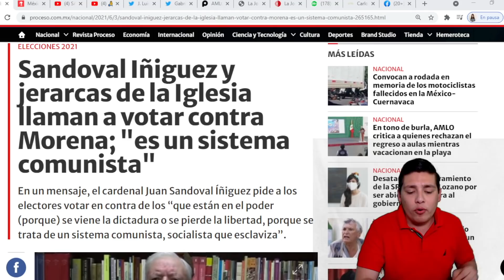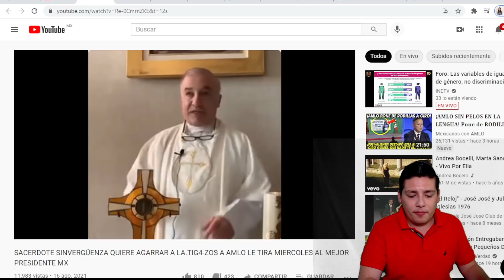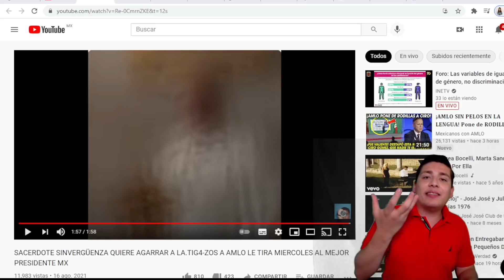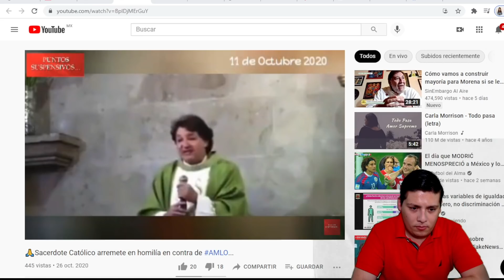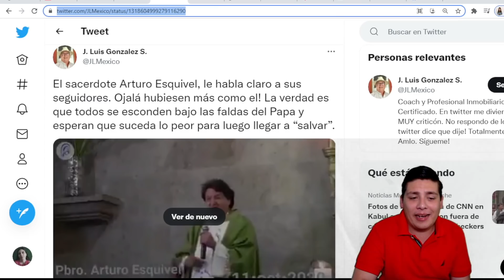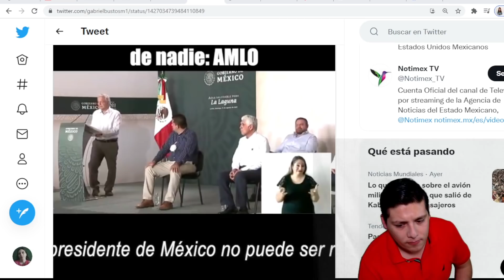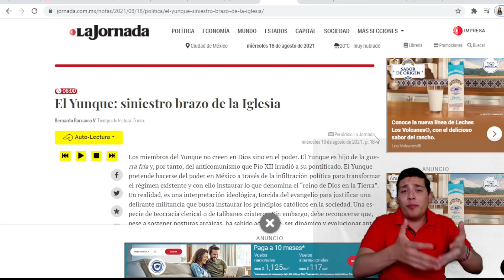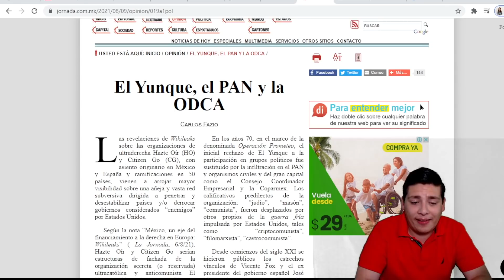Nadie Lo Esperaba!Esto Pasó En Basílica D Lupe;Sacerdotes Llaman A Levantarse vs AMLO ¡Los Tronaron!